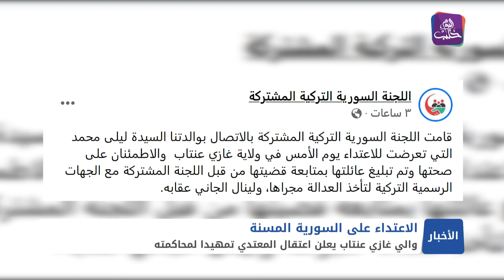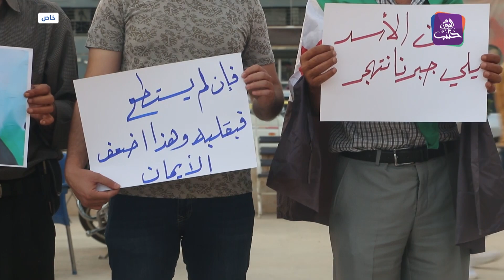نشرة المنتصف 01 06 2022 وفيها: انقسام وفد المجتمع المدني في اللجنة الدستورية بين النظام والمعارضة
تضامن مع مسنة سورية تعرضت لاعتداء في غازي عنتاب التركية
وزير الدفاع التركي: لن نسمح بإنشاء "ممر إرهابي" في الشمال السوري
نهضة عمرانية وتجارية في إدلب